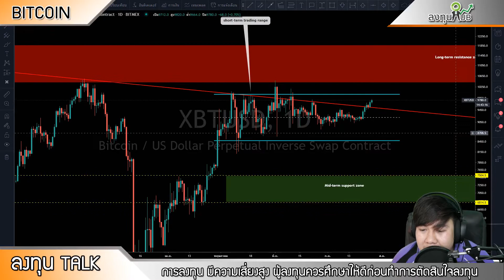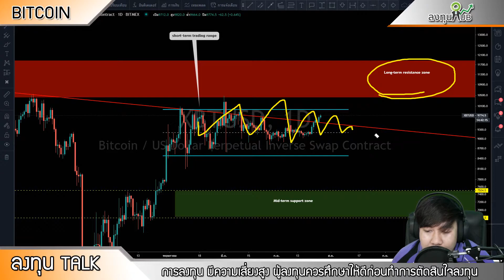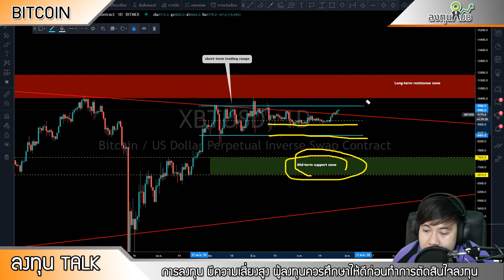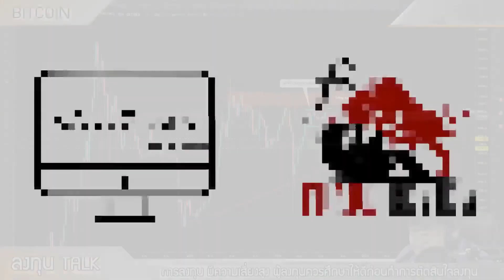วิเคราะห์ภาพรวม Bitcoin ประจำวันที่ 26 กรกฏาคม 2563